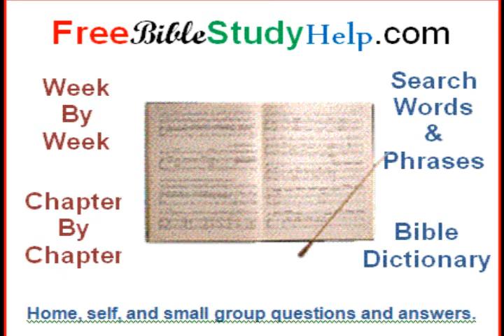Mylon LeFevre Face the Music Sixteen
Mylon LeFevre from the 1988 album Face the Music the song Sixteen